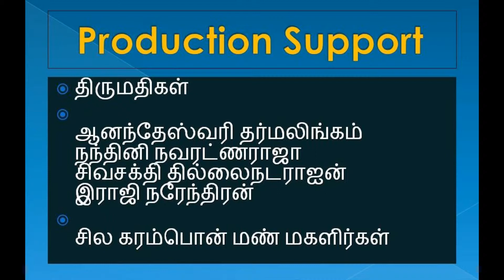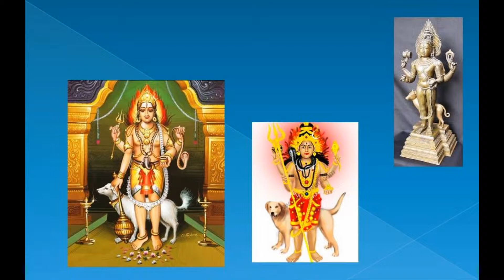Oluvil Shree Gnana Vairavar Devotional Song in Tamil 2